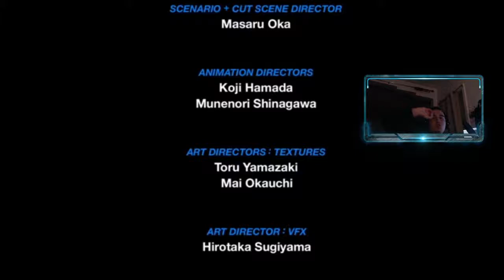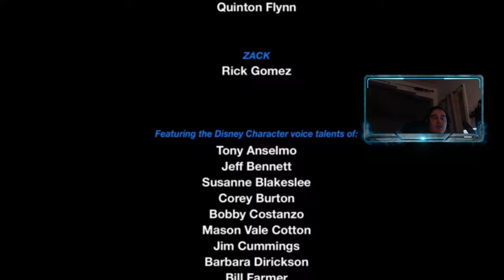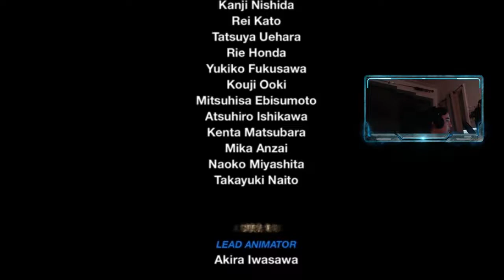Kingdom Hearts: Birth by Sleep | #07 - FORGER LA X-BLADE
Septième épisode de Kingdom Hearts BBS dans lequel Ventus & Vanitas s'affronte pour forger l'ultime X-Blade...

♦ KINGDOM HEARTS: BIRTH BY SLEEP (PS4)
Parution: 9 janvier 2010
Développé et édité par:  Square Enix
Type : Action/RPG

♦ Musique Intro: Aucune ♦

♦ Musique Vidéo: Aucune ♦

♦ Merci à Jack pour le logo/bannière ♦